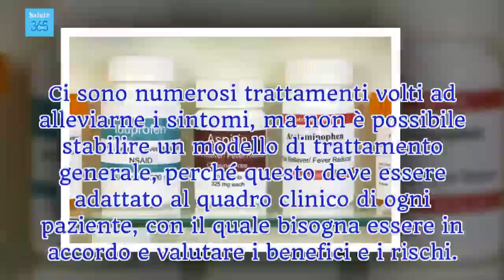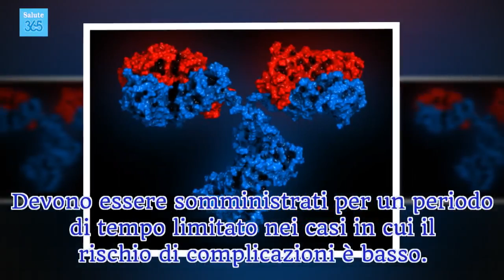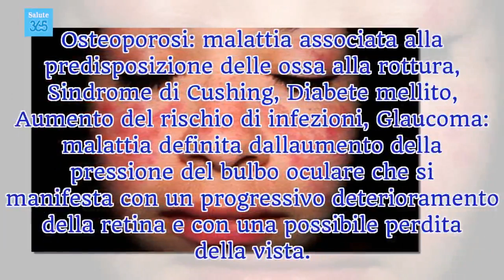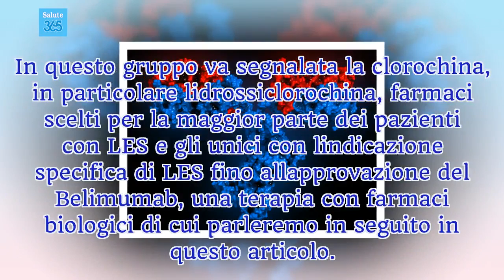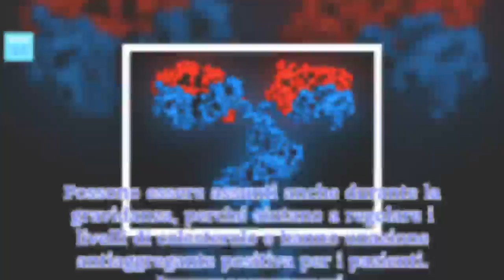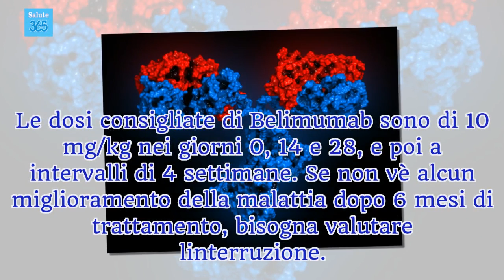Trattamento del lupus eritematoso sistemico (LES) - Salute 365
Il trattamento del lupus eritematoso sistemico si basa sull'alleviare i sintomi adattandosi alla condizione clinica di ogni singolo paziente per il quale si dispone di abbondanti gruppi farmacologici efficaci.